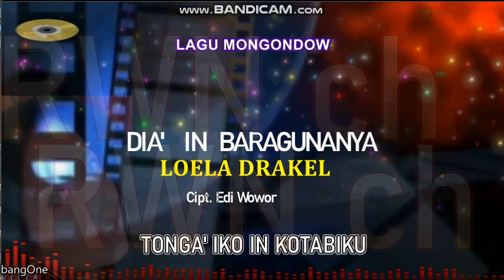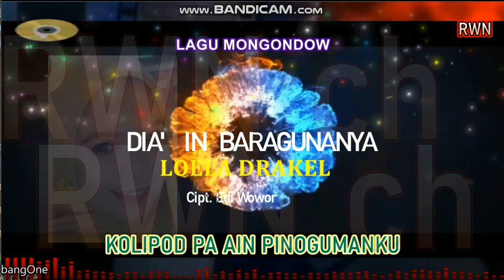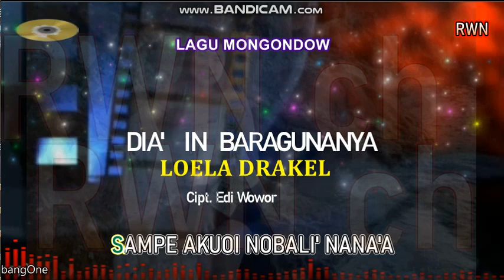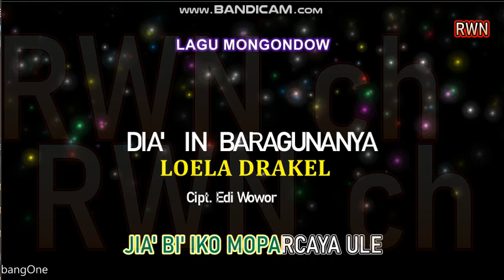Dia' in Baragunanya ~ Loela Drakel. Cipt Edi Wowor.